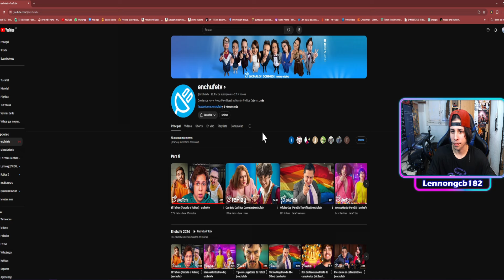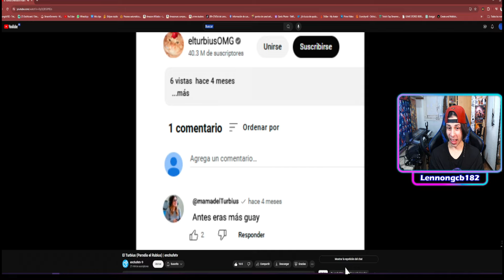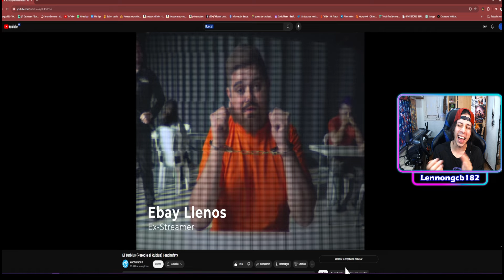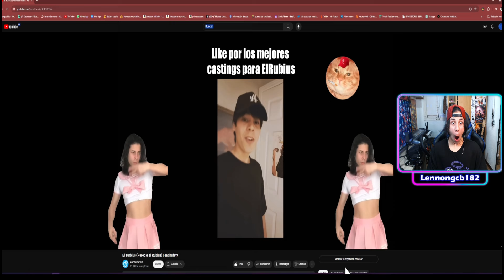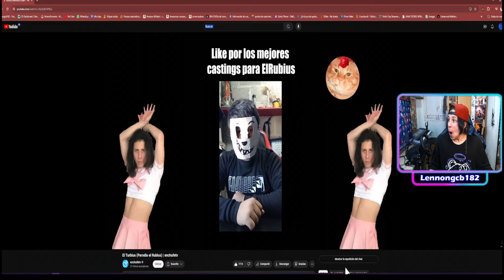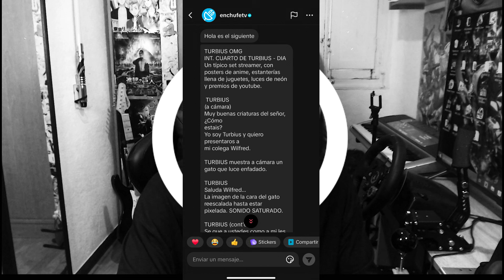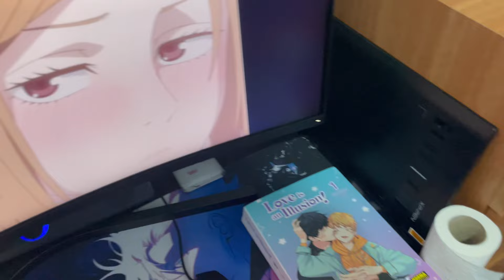Aparezco en el TurbiusOMG 😱 //Sketch de EnchufeTV // EPIC MOMENT 🤩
Aparecí en el sketch de el TurbiusOMG de @enchufetv  quizas pudimos haberlo protagonizado pero llegamos hasta donde se pudo, me gusto mucho y me emocione con que tomaran mis partes tambien, Espero lo disfrutes, y comentame !!! Te gustaria que algun dia se juntes los rubius y hagan el rubius verso ? 😳